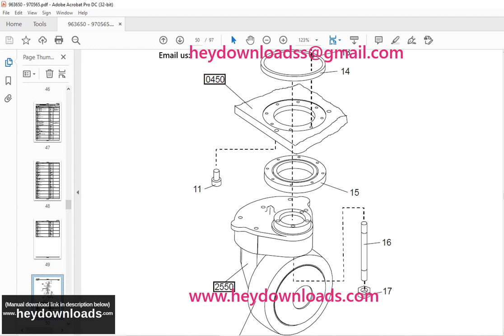Toyota Forklift 7SM16D Powered Pallet Stacker Parts Catalogue Manual 963650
Toyota Forklift 7SM16D Powered Pallet Stacker Parts Catalogue Manual 963650 - PDF DOWNLOAD

Language : English
Pages : 97
Downloadable : Yes
File Type : PDF